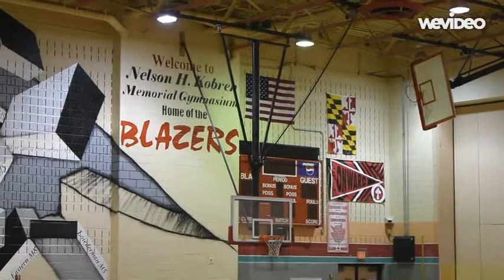pee wee basketball prt 2